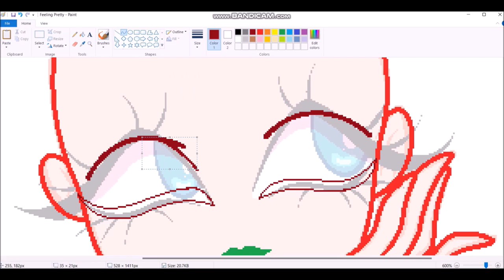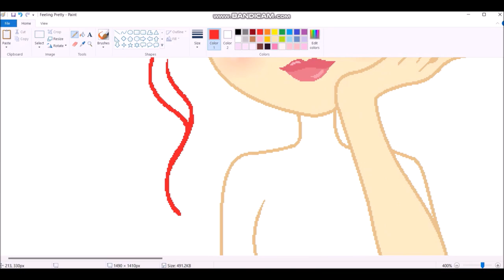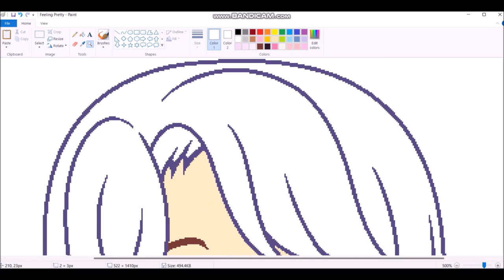2024 Speedpaint 36: Just a Random Pretty Girl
Yes, I used a base, but there's nothing wrong with that. I've seen other speedpainters use bases.